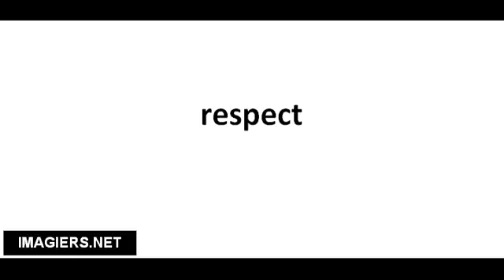Richtig Aussprechen # respect